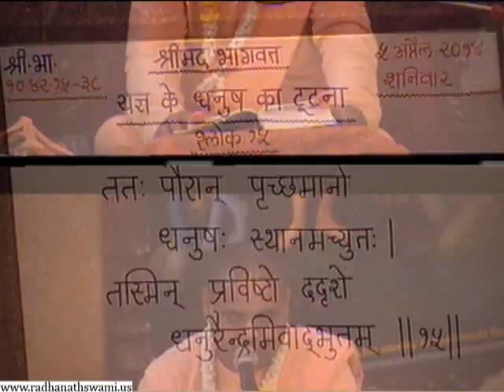Srimad Bhagavatam 10.42.15.38 Breaking of Sacrificial Bow - Gaur Krishna Prabhu